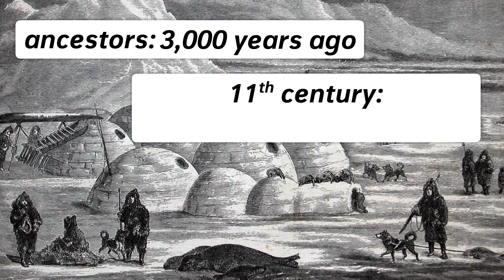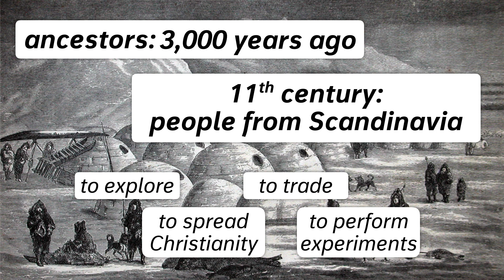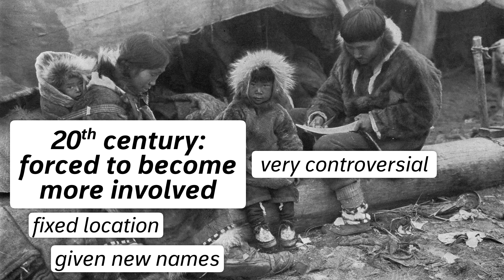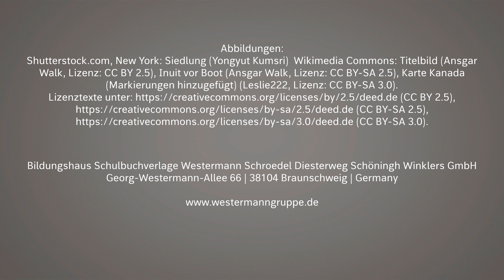The Life of the Inuit | Englisch-Video für den Unterricht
Die Inuit waren die ersten Menschen im Norden Kanadas, Grönland und Alaska. Immer mehr Entdecker und Siedler trafen auf das Volk um unter anderem zu handeln. Aber auch weniger friedliche Absichten brachten die Fremden mit sich und erhoben später Gesetze die, die Inuit zwangen sich anzupassen.

Das Leben der Inuit besteht auch aus weit mehr als nur Iglus und Pelzjacken! Wie die Inuit nach Kanada kamen, welche Traditionen sie pflegten und wie sich ihr Leben nach und nach veränderte, erfahrt ihr in diesem Video.

So bist du perfekt vorbereitet für die nächste Englischstunde oder das nächste Referat.